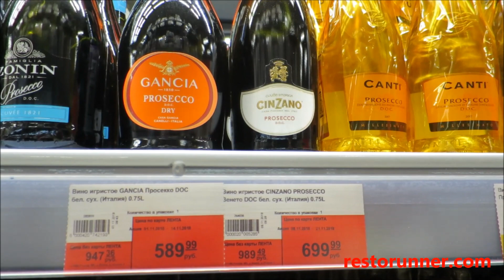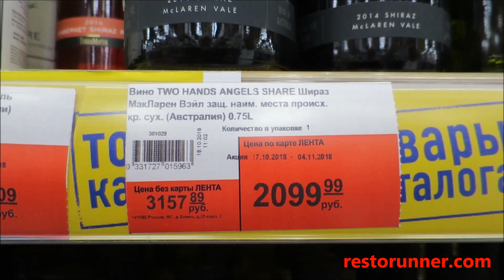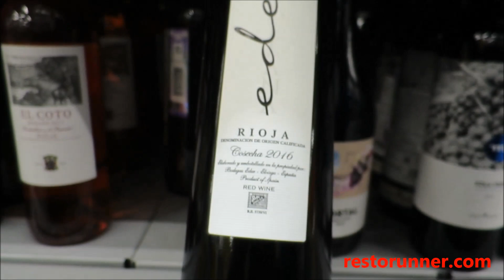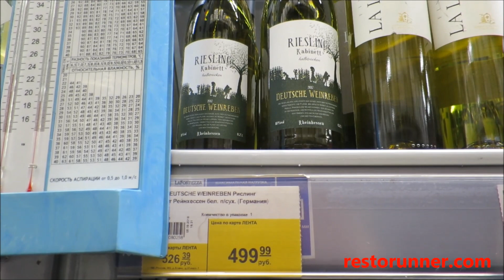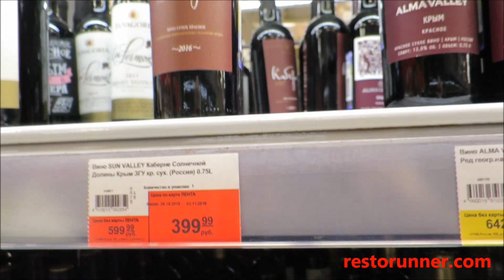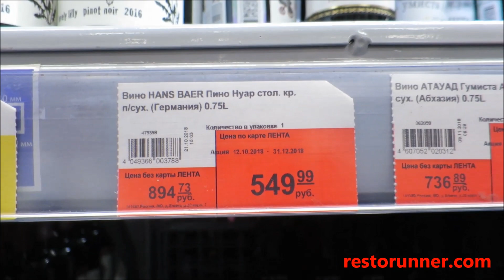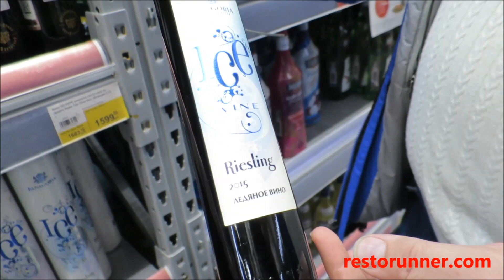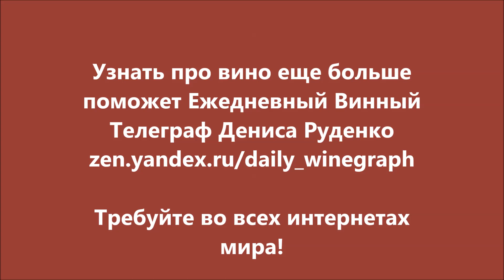Какие вина можно брать в Ленте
2-й выпуск обзора хороших вин на полках торговых сетей. На сей раз знаменитый винный эксперт, преподаватель школ сомелье, автор проекта "Ежедневный винный телеграф" Денис Руденко посетил гипермаркет Лента в деревне Елино на Ленинградском шоссе. И вот, что интересного обнаружил. Первый репортаж о винах Пятерочки можно найти А в комментариях можно проголосовать за название той торговой сети, куда мы отправимся в следующий раз. Или предложить свой вариант.